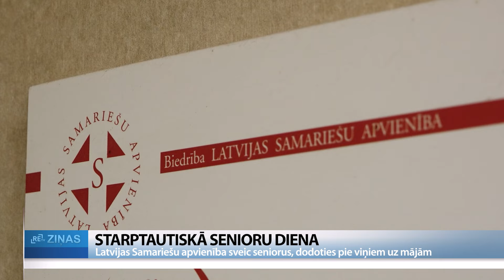ReTV: Vecums nav vientulība. Iepriecini seniorus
Šodien visā pasaulē atzīmē Starptautisko senioru dienu. To var darīt dažādos veidos – dāvinot dāvanas, dodoties ciemos vai sazvanoties ar saviem senioriem. To darīt aicina arī Latvijas Samariešu apvienība, kas arī ikdienā sniedz palīdzību senioriem. Šodien viņi sveica apvienības aprūpē esošos, dodoties ciemos ar nelielām dāvanām un apsveikumiem.

Latvijas Samariešu apvienība seniorus ik gadu šajā dienā sveic dažādos veidos. Šoreiz sirmgalvjiem sagatavotas dāvanas. Apvienībā atklāj, iepriecināt vecmāmiņas un vectētiņus palīdzējuši sociālo dienas centru apmeklētāji un labdarības projekts “Vecums nav vientulība”, kura mērķis ir ziedot līdzekļus senioru atbalstam.

Latvijas Samariešu apvienības Vidzemes aprūpes dienesta pārstāve Ina Rubene: “Es jums varu parādīt, kādi apsveikumi skaisti ir. Šos te ir gatavojuši Valmieras centra apmeklētāji ar šādu sveicienu, ar mīļu dāvaniņu. Un cepumu paciņa.”

“Tas ir ļoti liels pārsteigums, jo es negaidīju neko. Mēs speciāli tā neatzīmējam. Mēs atzīmējam Mārtiņu vakaru. Tad atceramies visus mirušos. Un tā tas mūsu ģimenē ir. Tad noteikti ir vista vai pīle – kas sanāk,” saka seniore no Valmieras Aija Zīle.

Aija stāsta, ikdienā joprojām mācās jaunas lietas, vēro dabu un kopj ziedus. Tāpat viņa atklāj, recepte, lai dzīvotu garu mūžu ir, – satikties ar cilvēkiem un daudz smaidīt.

Samariešu apvienības pārstāvju ceļš tālāk veda uz Cēsīm pie Zentas Sofijas Strazdiņas. Viņa stāsta, veselība vairs nav tik laba, tāpēc grūtāk pastaigāt. Taču Zenta pēc iespējas vairāk cenšas baudīt svaigu gaisu, kad vien tas iespējams. “Arī, kad es staigāju, tad arī tagad tā mazāk var. Agrāk ļoti daudz varēju izstaigāt un izgāju to un to, bet tagad jau grūtāk. Kā jau vecums. Tas visiem būs, visiem tas vecums būs.”

Vienlaikus Zenta saka, ka šodien ir vēl kādi mazie svētki. “Šodien jau tā diena, kad ir pensiju pielikums (ķiķina). Bet kā būs – citam vairāk, citam mazāk. Bet būs vismaz atkal zālēm.”

Tālāk devāmies līdzi uz Liepu Cēsu novadā, kur apvienības pāstāves iepriecināja seniori Rutu Rozentāli, kura šeit dzīvo vien pēdējos dažus gadus, jo meita aicinājusi dzīvot tuvāk viņai.

Ruta ikdienu pavada kopā ar savu četrkājaino draugu, ar ko kopā arī šodien savus viesus sagaidīja. Viņa stāsta, lai arī īpaši neatzīmē senioru dienu, ieteikums jaunākajām paaudzēm ir – ēst veselīgi, lai līdz vecumdienām veselība saglabātos.

Latvijas Samariešu apvienība ir sagatavojusi sveicienus un nelielas dāvanas kopumā 1000 senioriem visā Latvijā gan dodoties pie viņiem uz mājām, gan apciemojot aprūpes centros. Rubene: “Ir prieks redzēt mūsu senioru acīs to prieku, jo viņi tiešām lielākā daļa spēj priecāties par nieciņu, par laipnu vārdu, vēl jau ir kāda dāvaniņa. Mēs sveicam viņus gan Jāņos, gan Lieldienās, gan uz Ziemassvētkiem rūpēsim atkal kādas dāvaniņas. Bet viņiem tā klātbūtne, tas mīļums, tas, ka viņus atceras, ir tas svarīgākais.”

Ina Rubene atklāj, vienas dienas laikā ir gandrīz neiespējami apciemot visus seniorus, tāpēc apvienības pārstāvji turpinās viņus iepriecināt vēl visu šo nedēļu.

Par raidījuma "ReTV Ziņas" saturu atbild SIA "Re MEDIA"